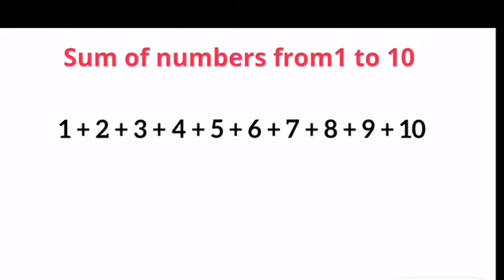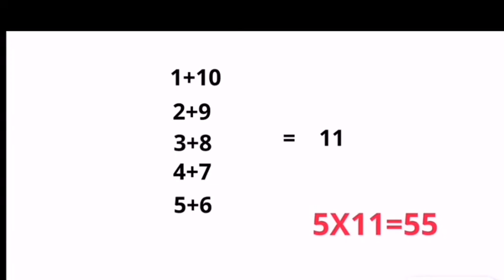സമാന്തര ശ്രേണി - Animation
തുടർച്ചയായ എണ്ണൽ സംഖ്യകളുടെ തുക